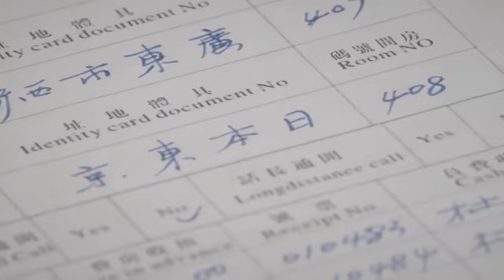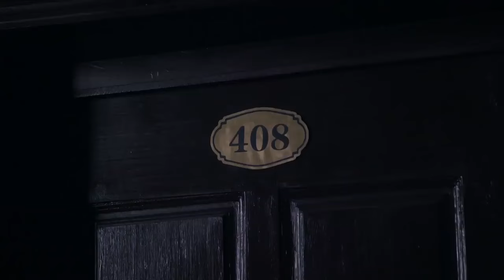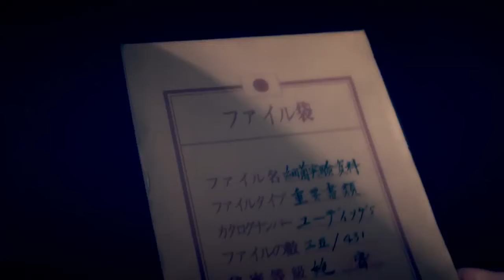電影！日軍製造生化武器危害百姓，功夫高手得知深入敵營粉碎日軍邪惡計劃 🔥 功夫 | Kung Fu